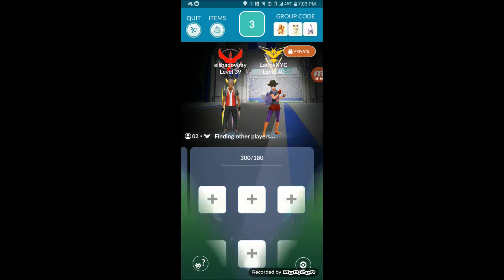Groudon And Kyogre Vs Shuckle Raid (No Boost)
Groudon and kyogre once again join forces to take on this tanky shuckle raid. as part of adventure week.